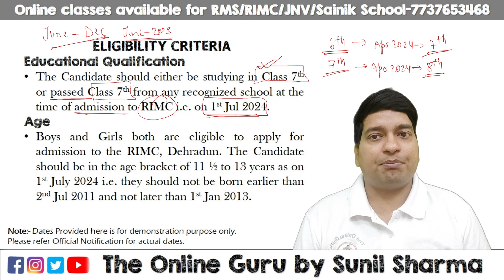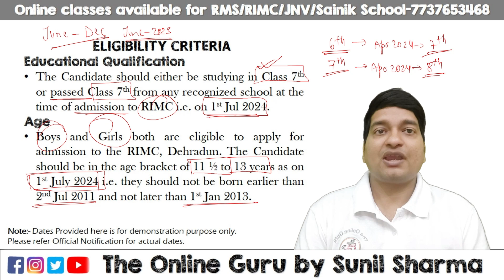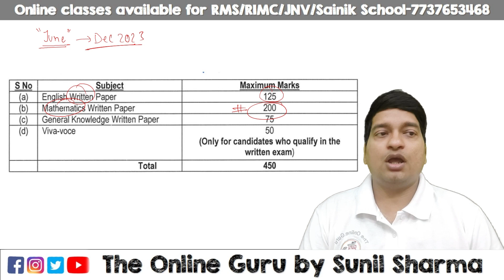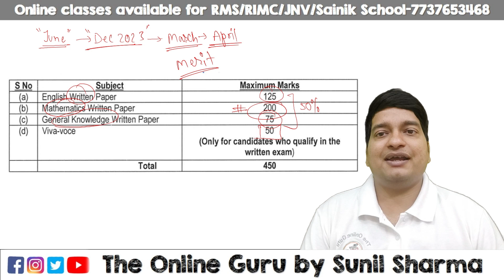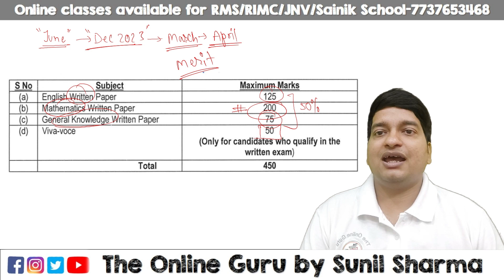RIMC DEC. 2023 I Boys & Girls I 8th Entrance I The Online Guru by Sunil Sharma 7737653468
✿ Subscription Benefits: -

1. One Subscription, Unlimited Access
2. Learn from your favorite teacher
3. Real time interaction with teacher
4. You can ask doubts in live class
5. You can ask for a topic you need most.